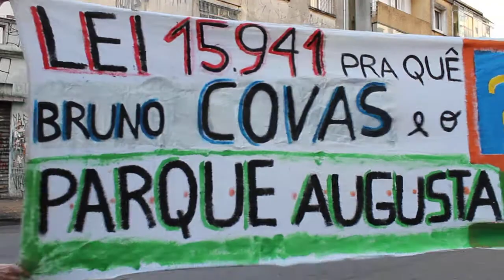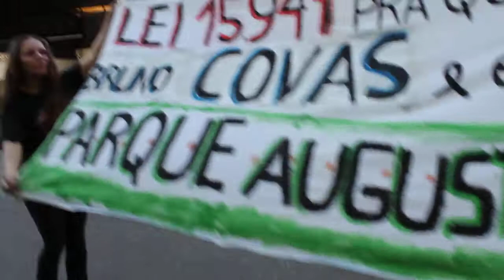Parque Aquático Móvel denuncia Desperdício de Água Potável na Rua Augusta em SP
No dia 19 de abril de 2018, o Movimento Parque Augusta sem Prédios e a Rede Novos Parques marcaram presença em mais um Ato do Parque Aquático Móvel-Secura Humano (Salve,  Flavio Barollo!) para denunciar o desperdício de Água Potável proveniente dos lençois freáticos no Subsolo da Rua Augusta, centro de SP, perfurados pela construção de dezenas de prédios da especulação imobiliária com o aval do poder público municipal.Não existem restrições a esa prática: a de despejar litros e litros de água potável dos lençois freáticos nas ruas de São Paulo, mesmo após a propalada crise Hídrica.

Água não é Mercadoria!

Bruno Covas, cumpra a lei 15.941 e abra o Parque Augusta sem Prédios com Gestão Comunitária!

Parque do Bixiga Já!

Parque da Fonte Jà!

Parque dos Búfalos Já

Parque da Mooca Já!

Parque da Vila Ema Já!

Parque da Barra Funda Já!

Praça da Nascente Protegida Já!

Parque Linear do Córrego da Água Preta Jà!

reportagem e performance antropofágicas:DAF